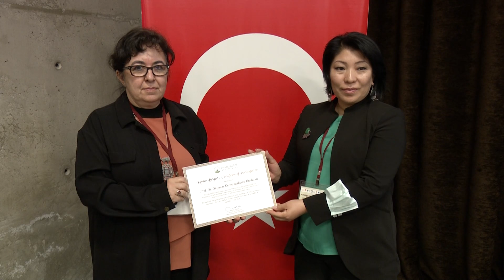Uluslararası Altay Toplulukları Sempozyumu-IX Destanlar ve Destan Kültürü- 3.Gün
Salon-2
Oturum-2